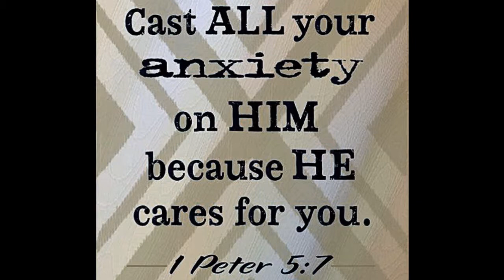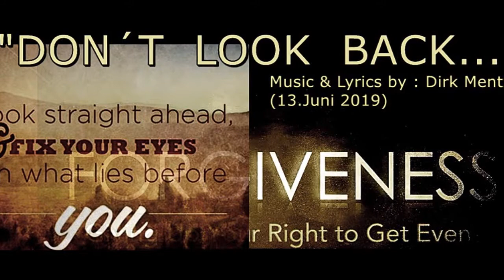"Here I go again (Cover-Version von Dirk Mentz)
"Here I go again" ;  Orig. by: David Coverdale 1983;
Cover-Performance by : Dirk Mentz August 2019

Musik (Eigene Songs; Cover-Songs usw; MP3 Downloads kostenlos Predigten von William Marrion Branham auf deutsch; Filme usw.